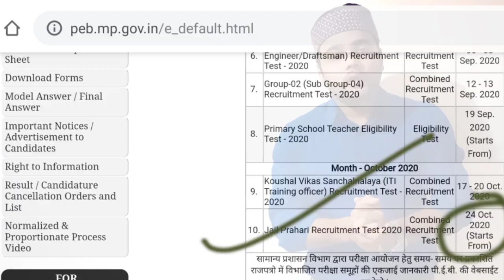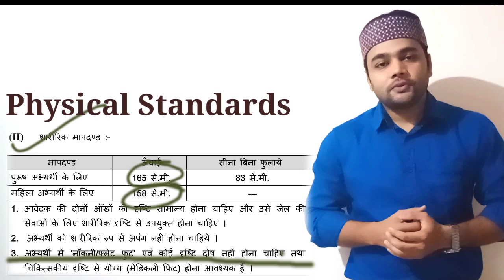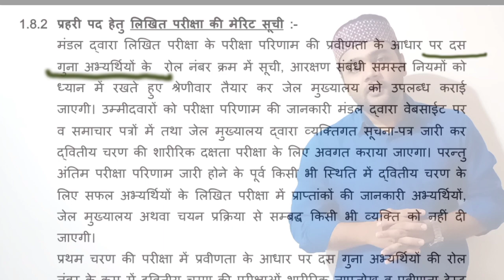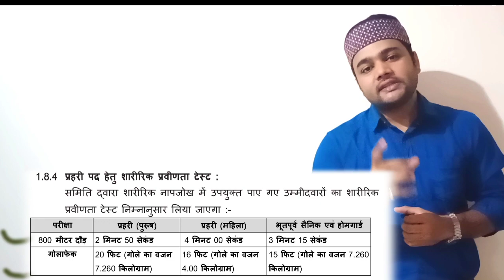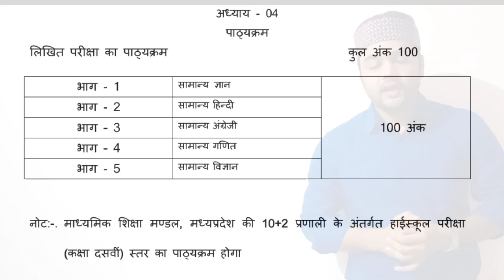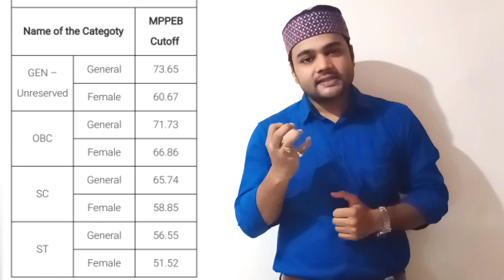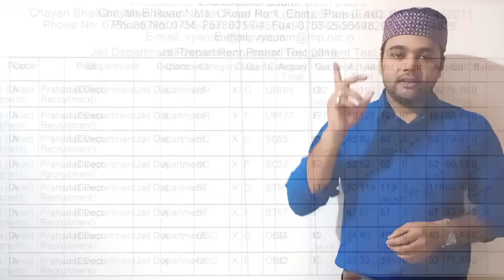मध्य प्रदेश जेल प्रहरी l MP Jail Prahari Vacancy 2020 l सम्पूर्ण जानकारी l Latest update 😊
Dear friends welcome to your own channel.
 इस वीडियो को अंत तक देखने के बाद, मध्य प्रदेश जेल प्रहरी से जुड़े सभी सवालों के जवाब आपको मिल जाएगें।
Those who are preparing for MP police
get ready for your exam.